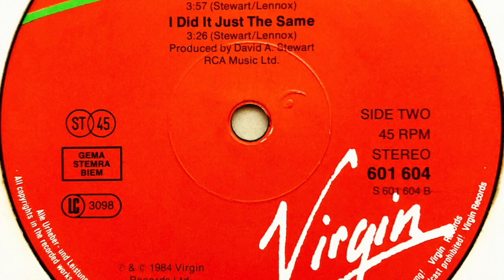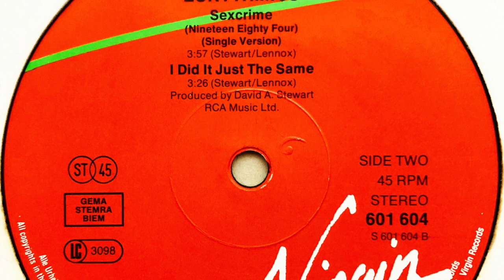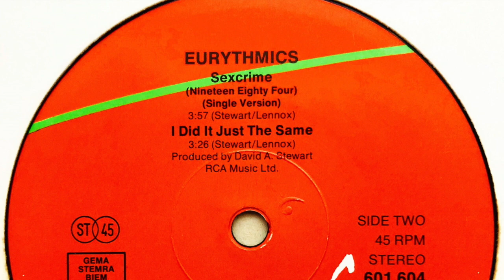Eurythmics • I Did It Just The Same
Members: Annie Lennox & David A. Stewart
Profil: Very successful British synthpop duo: Annie Lennox (b. December 25, 1954, Aberdeen, UK) and David A. Stewart (b. September 9, 1952, Sunderland, UK). They first recorded together as members of new wave band The Catch (2) who would change their name to The Tourists and enjoy two UK top ten hits in early 1980, but disband before the year was out. In 1981, Lennox and Stewart made their debut as Eurythmics, though they struggled to gain recognition at first, only breaking through with their sixth single "Sweet Dreams (Are Made Of This)". This was the turning point of their career, and they continued to be one of the leading synth groups throughout the eighties. After a long period of solo activities in the early and mid-90s Eurythmics re-united for one album and charity world tour in 1999 and in 2004 for the release of extended, remastered and repacked editions of their previous albums and a second hits compilation. Eurythmics released one song (b-side of "Put A Little Love In Your Heart" by Annie Lennox & Al Green) under the alias "The Spheres Of Celestial Influence", a name considered before naming themselves Eurythmics.

Label: Virgin
Cat. #: 601 604
Format: Vinyl, 12", 45 RPM, Stereo, Super-Sound-Single
Release date: 1984
Country: Europe